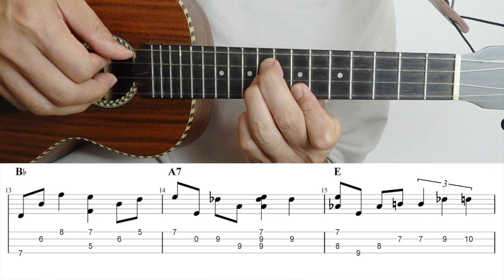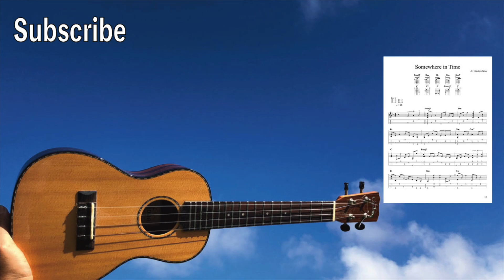Somewhere in Time (Maksim) [Ukulele Fingerstyle] Play-Along with TABs *PDF available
Somewhere in Time (Maksim)  . Ukulele Fingerpicking.